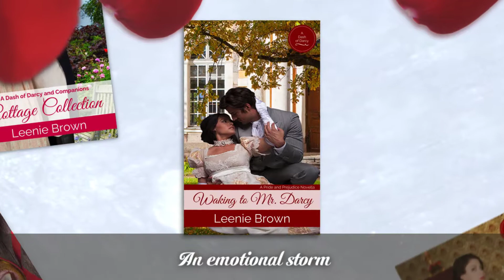Indulge in Sweet HEA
Who doesn't love to hit pause on the craziness of life and indulge in something sweet? Why not try one or all of the Austen-inspired sweet romances in this collection?

𝘼 𝘿𝙖𝙨𝙝 𝙤𝙛 𝘿𝙖𝙧𝙘𝙮 𝙖𝙣𝙙 𝘾𝙤𝙢𝙥𝙖𝙣𝙞𝙤𝙣𝙨 𝘾𝙤𝙩𝙩𝙖𝙜𝙚 𝘾𝙤𝙡𝙡𝙚𝙘𝙩𝙞𝙤𝙣 1

A little scheming, be it by friends, relations, or even a rainstorm, might be just what love needs

While each of the novellas in this collection takes a different path to happily ever after, all have one thing in common. Love is going to need a little push before it will lead each couple down the sometimes bumpy path to happiness.